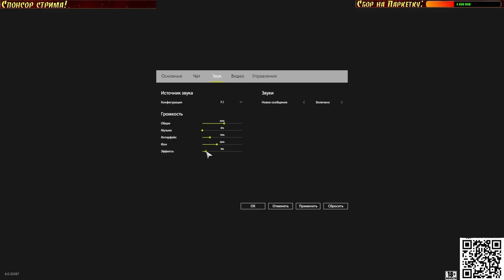РУССКАЯ РЫБАЛКА 4 РР4 🔴 РЫБАЛКА оз МЕДВЕЖЬЕ 55:63 Кл 21 🎣 ПЕТРОВИЧ В ТАНКАХ ЛОВИТ ТРОФЕЕВ )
✔️ Зовут меня Константин, для кого-то Петрович ) Ник в играх НЕРВЫ_60
✔️ Советую посетить группу ( Триоль. Литейная мастерская ) Художественное литьё бронзы, меди и латуни. Литье на заказ.
🔸 НАШИ ДРУЗЬЯ
🌎Полезные ссылки:
👉✔️ 🚧 НЕ ПОНРАВИЛСЯ КАНАЛ, ПРОСТО ПЕРЕКЛЮЧИТЕСЬ НА ДРУГОЙ.🚧
✅ Зайти можно только в Гостевую комнату. Права доступа выдаются после беседы со мной.
🚧ПРАВИЛА КАНАЛА🚧
✅ Уважать не только стримера, но и всех присутствующих в чате стрима.
✅ Выносить мозг стримеру, не желательно! Человек НЕРВНЫЙ )
✅ 18+
💥Благодарю всех, кто помог мне обновить пк.
💻Конфигурация компьютера
●Мат. плата: MSI MPG X570 GAMING PLUS
●ЦП процессор: AMD Ryzen 7 5800Х
●Видеокарта: MSI GeForce GTX 1080 Ti 11 ГБ
●Оп Память: DDR4 KINGSTON FURY RENEGADE 32ГБ
●SSD М2: Samsung 970 EVO Plus 500GB
●SSD: KINGSTON 120 ГБ
●HDD:WDC 1 ТБ
●Мышь: a4Tech Bloody J95s
●Клавиатура: A4Tech Bloody B3590R
😎 Fischer Nr1
😎 Светлана Царева
😎 Максим Царёв